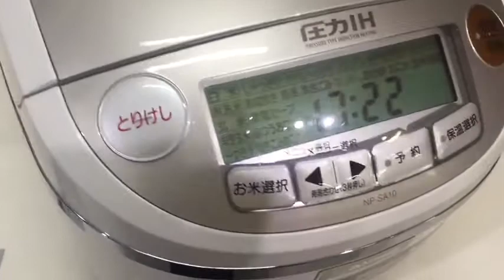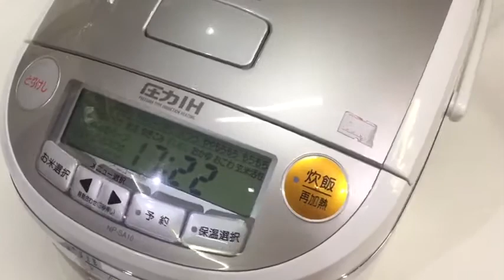Nồi cơm điện cao tần áp suất NP-SA10 1.0 Lít màu trắng sản xuất 2010 bảo hành 12 tháng(1300910)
- Công nghệ AI (Artificial Intelligence): Hệ thống nấu cơm thông minh tự động điều chỉnh nhiệt độ và áp lực nấu giúp cơm luôn đạt hương vị thơm ngon tối ưu nhất.
- Áp suất cao 7 bước giúp kiểm soát quá trình nấu, làm hạt gạo nẩy nở, ngon hơn.
- Xoong Platium 2 đáy cách nhiệt với lõi chân không tuyệt đối.
- Hệ thống giữ nhiệt tăng cường ngăn chặn việc thoát hơi giúp cho quá trình sôi liên tục với nhiệt độ cao mà không bị ngắt quãng.
- Nấu cơm ngon và giữ nhiệt tốt với 7 loại cảm biến.
- Khả năng giữ cơm ngon lên đến 40 giờ đồng hồ.
- Màn hình LED hiện đại - bàn phím điện tử dễ sử dụng.
- Chuông báo giai điệu khi nấu cơm.
- Đồng hồ hẹn giờ 2 lần - tiện lợi.
- Nắp trong dễ dàng tháo lắp vệ sinh.
- Ruột chống dính, siêu bền.
 -Giữ lâu hơn.
- Nồi áp suất cao tần nấu được đa dạng các món ăn.
- Chất liệu: vỏ nồi = thép tấm polypropylene, lòng nồi = thép không gỉ, đồng, nhôm
- Kích thước: 29 x 42 x 22,5 (cm)
- Trọng lượng: 7kg
- Năm sản xuất: 2010
- Nguồn vào : AC100V
- Nước sản xuất: Nhật Bản
- Menu: gạo trắng (Okoge), nấu ăn nhanh, gạo nâu, cháo, gạo với đậu đỏ, gạo kê, lên men bánh mì, nướng bánh, nấu nướng
Địa chỉ 1: số 49-51,ngõ 612 Đê La Thành, Ba Đình Hà Nội
Địa chỉ 2: 285/62, cách mạng tháng 8,phường 12, quận 10, thành phố Hồ Chí Minh